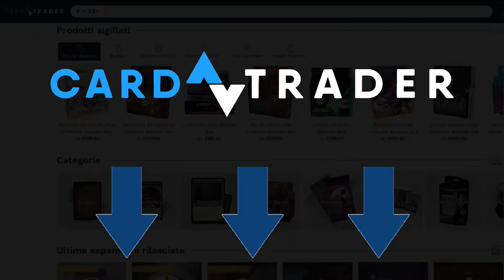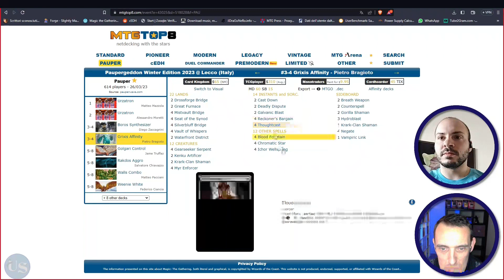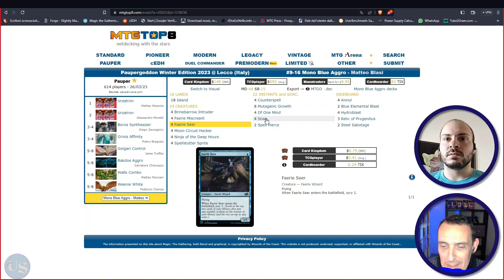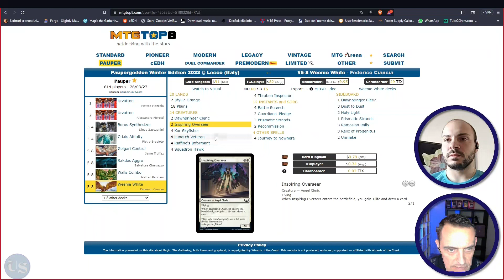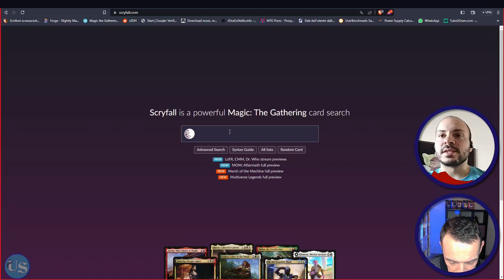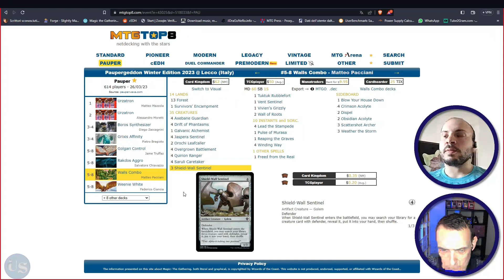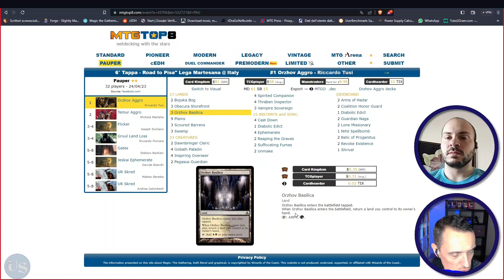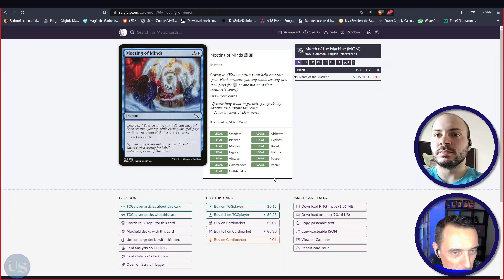Pauper Lab – Acid Trip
Video che affronta, con la collaborazione del Diario di un Pauperista, dedicato a una build da lui ideata, Jeskay Acid Trip,  illustrando strategie, carte di spicco, eventuali varianti e matchup, oltre ad effettuare alcune considerazioni sul meta odierno, on-line e cartaceo, cercando di coglierne le sfumature.

Clicca su questo link e avrai diritto a un bonus di benvenuto di 2 euro spendibile sul loro marketplace: